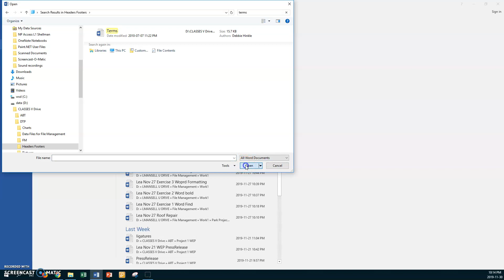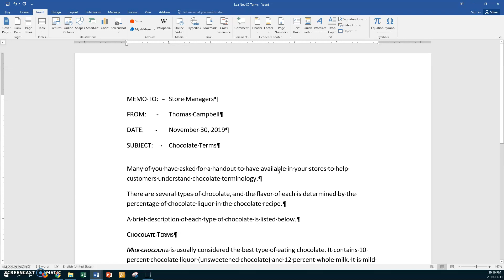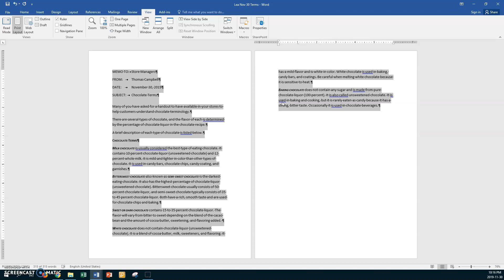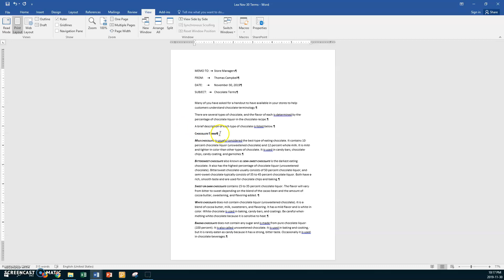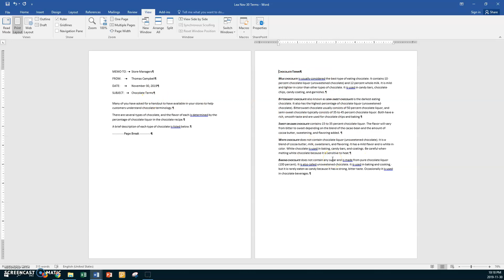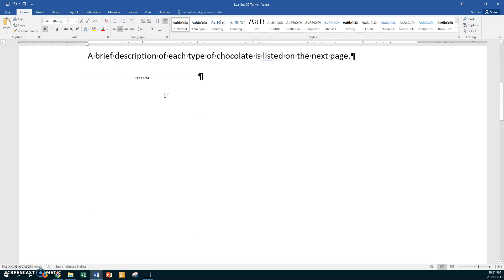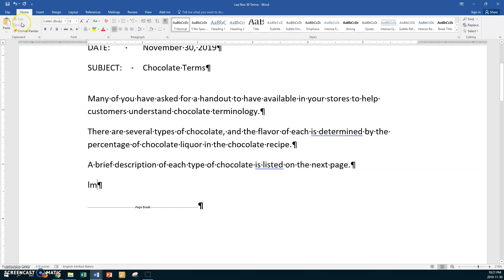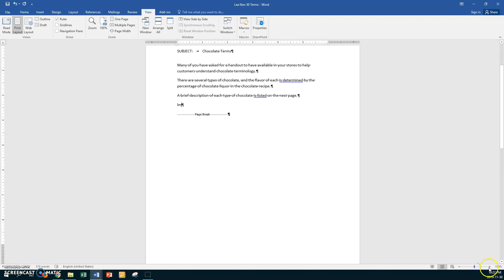Terms, #1, Page Breaks, DTP